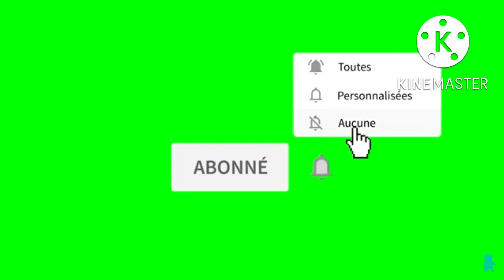Emmanuelle keita recadre copieusement la EKLAND/et ça marche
Dans cette vidéo :  je vous parle de Emmanuelle keita recadre copieusement la EKLAND et ça marche

Si vous avez des questions, rédigez un commentaire  👇🏾😊

Mon téléphone

🔑 R E S S O U R C E S   U T I L E S